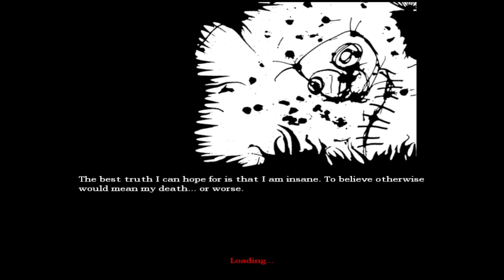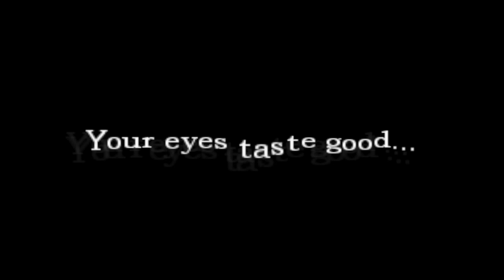[Amnesia] To Give is To Force - Part 2 :: CRYING CHILD MONSTER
Hello everyone! It's Skurlfluffle with another Amnesia: The Dark Descent video. I gave the best explanation possible while Jules was talkin' and screamin' trying to get through 'To Give Is To Force'.

Skurlfluffle

Tags: skurlfluffle "amnesia the dark decent" "custom story" map "to give is to force" "dual commentary" funny iZeniix "lets play" gaming iFuriix scared "scariest game" scary horror creepy scream part walkthrough PC